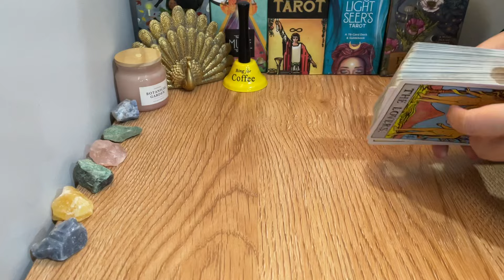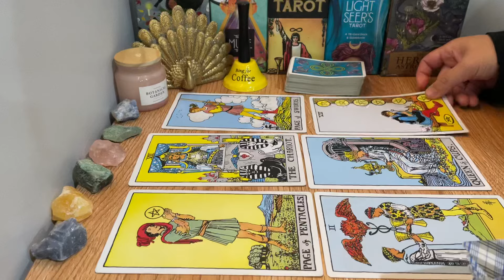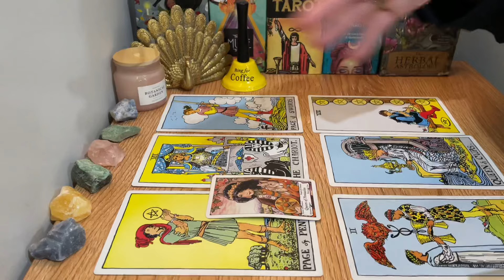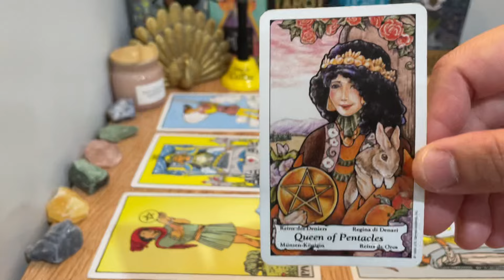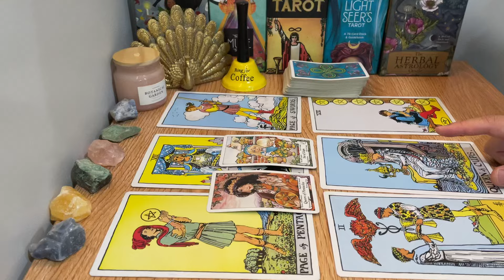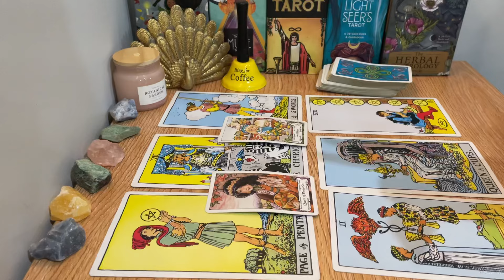Pisces June 8th-14th, "❤️Big Big NEWS! And P.S They Miss You Too Pisces".